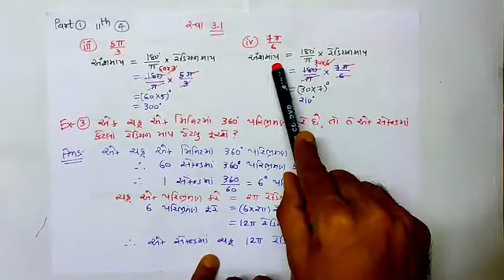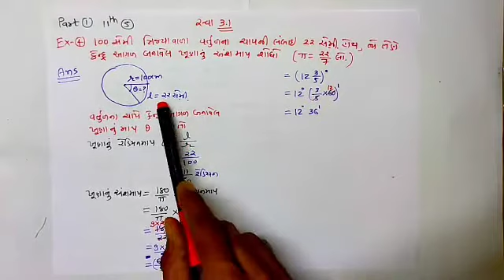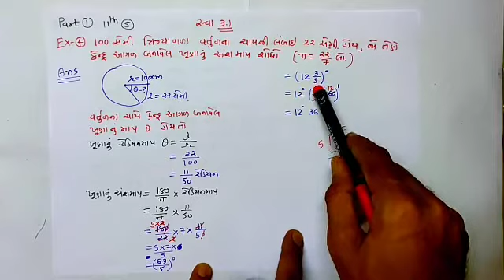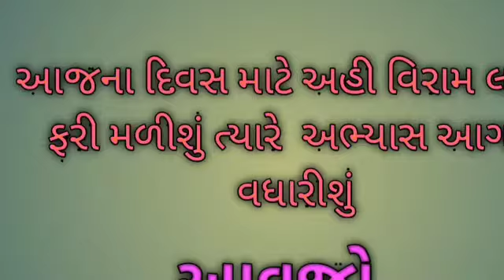Std 11 Science | MATHS | Ch 3 | Part 1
S11 Sci - Maths -
Ch 3.1 Example 1 to 5